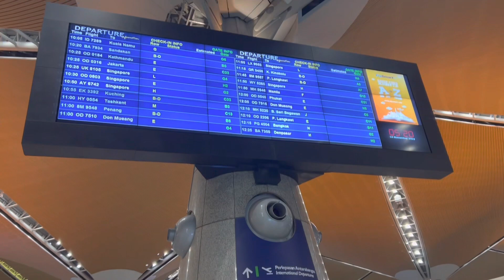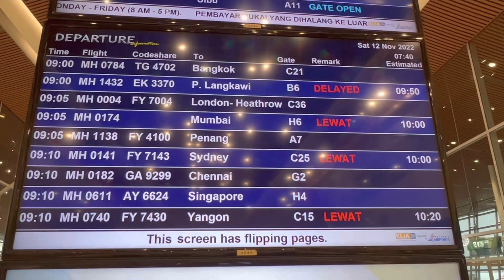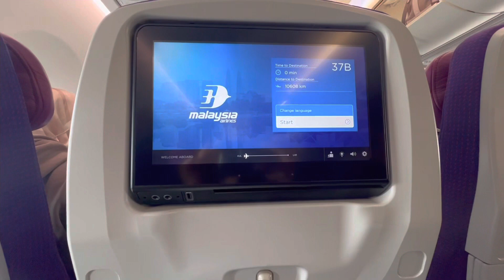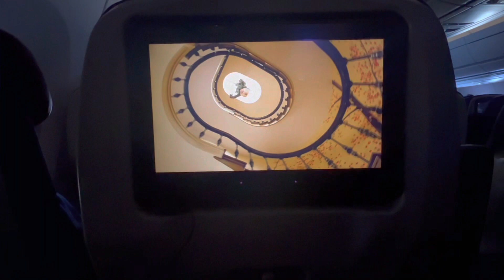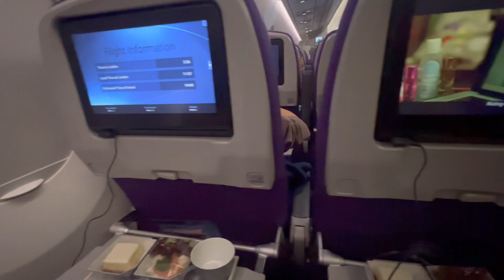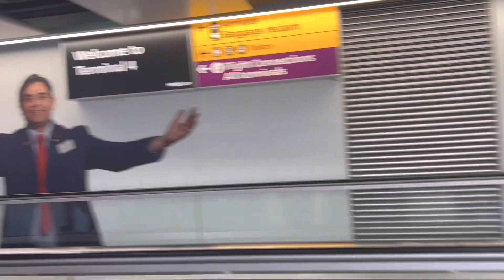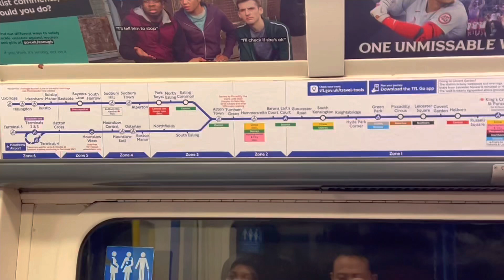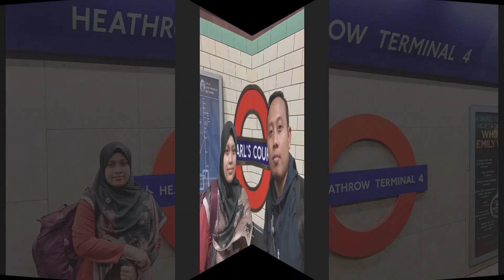PART 1 - DARI MALAYSIA KE LONDON…WAJIB TONTON…MALAYSIA AIRLINES TERBAIK!!!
Part 1 - KUL to London Heathrow…sama-sama tonton ya😀tq for support